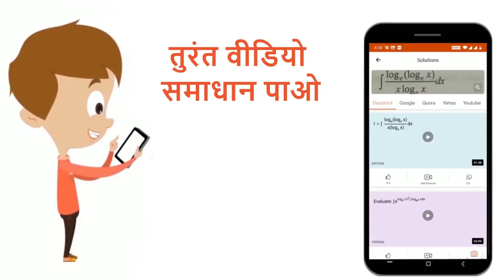कल्पना करें कि एक परमाणु के इलेक्ट्रॉनों के मध्य कोई प्रतिकर्षण बल नहीं है लेकिन धनावेश तथा ऋणाव...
कल्पना करें कि एक परमाणु के इलेक्ट्रॉनों के मध्य कोई प्रतिकर्षण बल नहीं है लेकिन धनावेश तथा ऋणावेश के मध्य बल पूर्वानुसार कूलॉम के नियम से दिया जाता है। इन परिस्थितियों में He- परमाणु की निम्नतम अवस्था में ऊर्जा परिकलित कीजिए।
Class: 12
Subject: PHYSICS
Chapter: परमाणु
Board:CBSE

👉 Have Any Query? Ask Us.